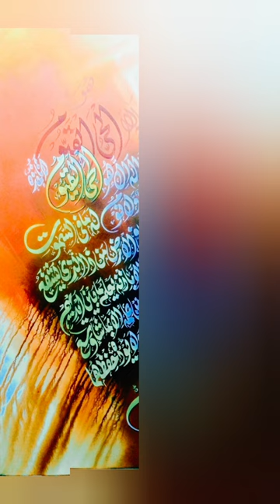ayatul kursi| barrier b/w death and jannat youtube videos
Ayatul kurse ,barrier b/w death and jannat
Blessings of Ayatul kursi
afrashem studio
education

beautiful calligraphy of Ayatul kursi, whose some of the benefits through hadiths are for safety, the bonus of hajj, and the quran,  feel positive,  overcome fear, remove poverty, house protection, before sleeping etc .

islamic video
islamic knowledge
Allah
islam
muslims
Ayatul kursi
ayats
quran
ayat quran
message of Allah
message of quran
beauty of quran
beauty of islam
learning islam
islam says
Allah ka irshad
Allah ka farman
ahadees
hazrat Muhammad SAW
pyary nabi SAW
pyary nabi SAW ki pyare batain
calligraphy
beautiful calligraphy
Best calligraphy
powers of Allah
blessings of Allah
hadees mubarika
hadees sharif
quran o hadees
sunnah status
islamic status
New islamic status for what's app
islamic words
prophet Muhammad SAW
arabic azkar
motivational shorts
islamic art
islamic video in arabic
irshad e rabanni
irshad e elahi

quran hadees,
short hadees in urdu,
ahadees,
sahih hadees,
bukhara sharif hadees,
hadees status,
sahi bukhara hadees in urdu,
urdu hadees,
Tasleemwrites,
Urdupoint,
MadniChannel,
Safaislamic,
TheLeadingGuide,
IRCTV,
Islam314,
HaqeeqatTv,
TariqJamil,
Islamstudio9,
HumTv,
Islamitecherofficial,
DDurdu,
Noorhadees,
Taslimshorts,
MercyofAllah,
Urdu1official,
Islamicchannelurdu,
askmuftitariqmasood,
Islam314

what's app status
Ayatul kursi